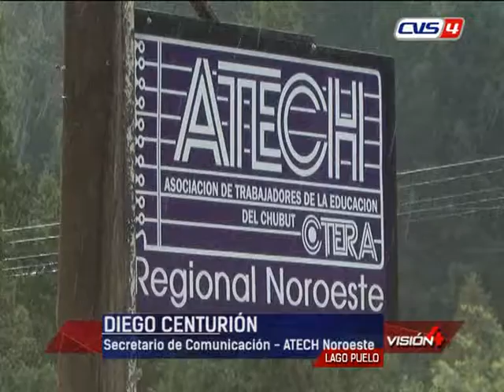ATECH Paro 48 hs y olla popular